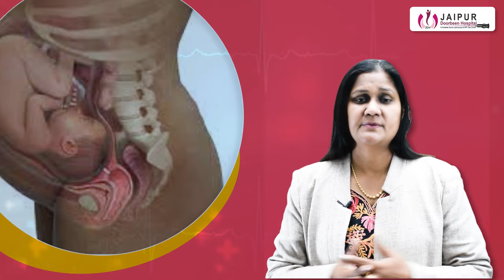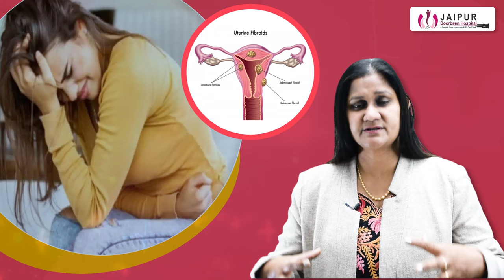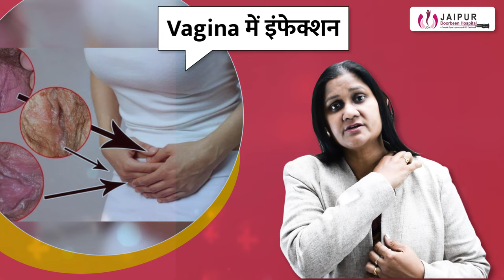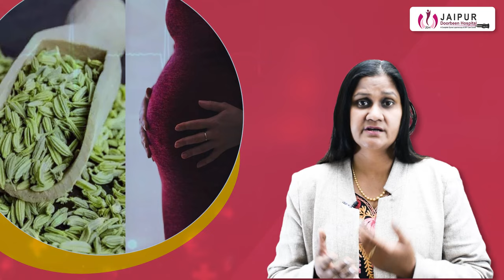गर्भावस्था में पेट दर्द| Abdomen pain in Pregnancy | Dr Sushila Saini | Jaipur Doorbeen Hospital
क्या गर्भावस्था के दौरान पेट में दर्द होना सामान्य है? | Pregnancy Me Pet Me Dard गर्भावस्था में पेट दर्द होना सामान्य है। पहली तिमाही, दूसरी तिमाही और तीसरी तिमाही में पेट दर्द व ऐंठन की समस्या गर्भवती को बनी रहती है, लेकिन हर तिमाही के दौरान होने वाले पेट दर्द के पीछे अलग-अलग कारण हो सकते हैं। जहां पहली तिमाही में कब्ज व रक्त प्रवाह की तेजी से पेट में दर्द हो सकता है, तो वहीं दूसरी और तीसरी तिमाही में ब्रेक्सटन हिक्स संकुचन के कारण पेट में होने वाले खिंचाव से दर्द हो सकता है।गर्भावस्था में पेट दर्द होना सामान्य है। पहली तिमाही, दूसरी तिमाही और तीसरी तिमाही में पेट दर्द व ऐंठन की समस्या गर्भवती को बनी रहती है, लेकिन हर तिमाही के दौरान होने वाले पेट दर्द के पीछे अलग-अलग कारण हो सकते हैं। जहां पहली तिमाही में कब्ज व रक्त प्रवाह की तेजी से पेट में दर्द हो सकता है, तो वहीं दूसरी और तीसरी तिमाही में ब्रेक्सटन हिक्स संकुचन के कारण पेट में होने वाले खिंचाव से दर्द हो सकता है।

गर्भावस्था के दौरान पेट दर्द के विभिन्न प्रकार:- पेट के ऊपरी हिस्से में दर्द ( pregnancy me pet ke upari hisse me dard ) पेट के ऊपरी हिस्से के बाईं ओर दर्द पेट के ऊपरी हिस्से के दाईं ओर दर्द पेट के निचले हिस्से में दर्द ( pregnancy me pet ke nichle hisse me dard ) पेट के निचले हिस्से के बाईं ओर दर्द : पेट के निचले हिस्से के दाईं ओर दर्द :

कभी-कभी यह दर्द चालू होने के बाद आपके पीठ में दर्द चालू हो सकता है और पेट में tightness लग सकता है. कभी-कभी योनि में से mucous का हल्का सा स्त्राव निकल सकता है जिसमें हल्का सा खून भी रहता है. यह स्त्राव होने का मतलब यह है की गर्भाशय का मुँह खुल रहा है और जल्दीही labour pains चालू हो सकते हैं. इस जैसा स्त्राव अगर हो रहा हो, उसके २०-२५ मिनट बाद अगर पेट में tightness लग रहा हो, अगर बच्चे की हलचल अच्छी चल रही हो तो आपको शांत रहना है और relax करना है. पानी पिते रहना चाहिए और बच्चे की गतिविधियों पर ध्यान देना चाहिए और आराम करना चाहिए. आप टहलने भी जा सकती हैं मगर आपके साथ घरवाले एक व्यक्ति होना चाहिए. इसी दौरान आपको office में जाना बिलकुल बंद करना चाहिए ा कुछ heavy काम करना भी बंद कर लेना चाहिए. आपको आपकी hospital की बैग को तैयार रखना चाहिए.